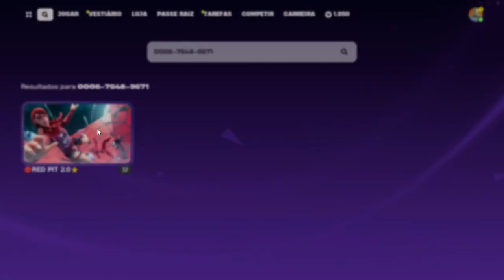Novo Bug De XP Para Subir 50 Níveis De Conta Rápido - Fortnite